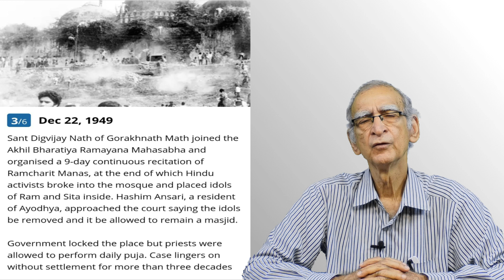Babri Masjid to Ram Janam Bhoomi | A journey | Shaking of Pluralism of inda | Part - 2